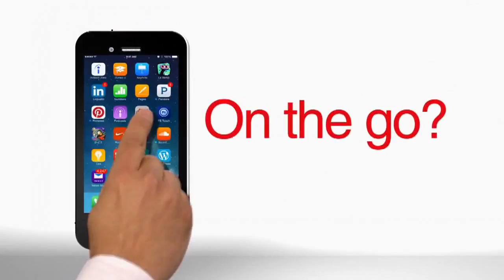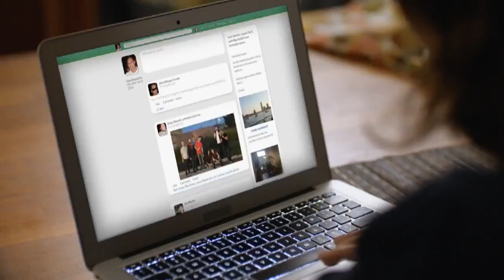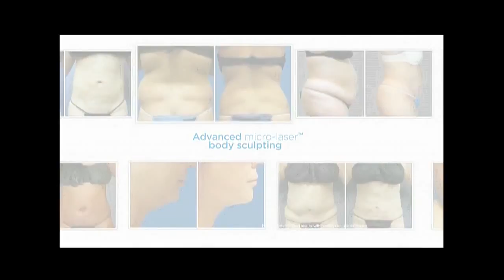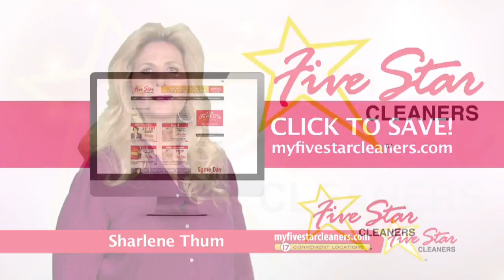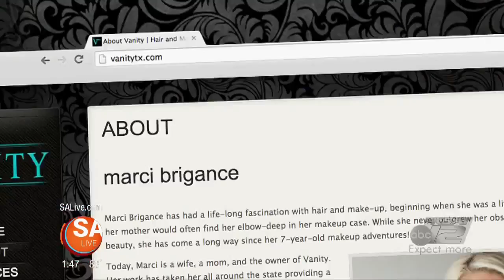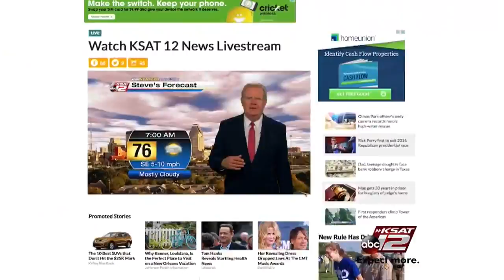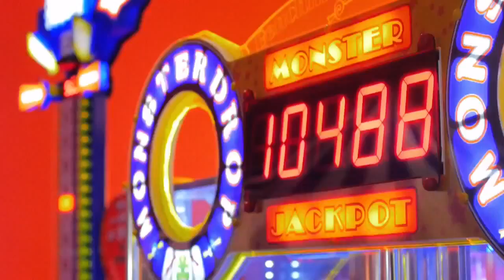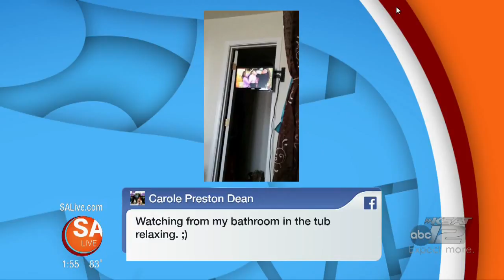SA Live - 10/7/15